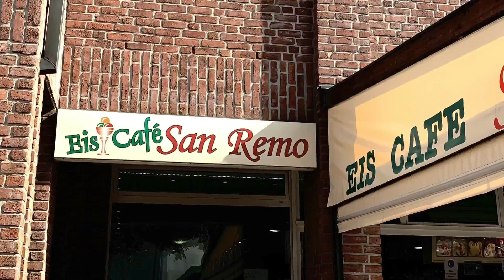0705 Steinhagen Versmold Bockhorst Halle